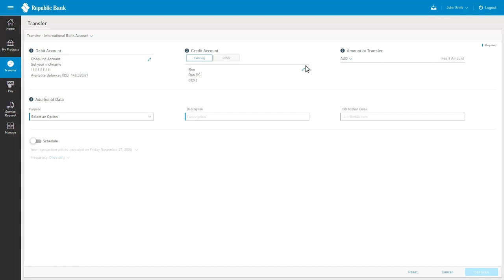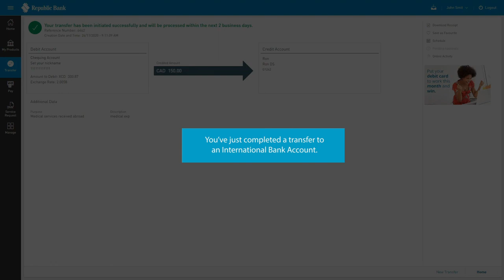How to Transfer Funds to an International Bank Account (outside of the EC)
Here’s a step-by-step guide to help you transfer funds online to an international bank account. An International bank refers to any bank outside of the EC.